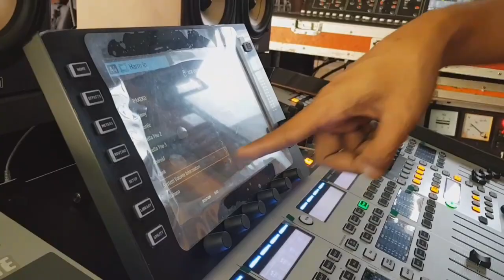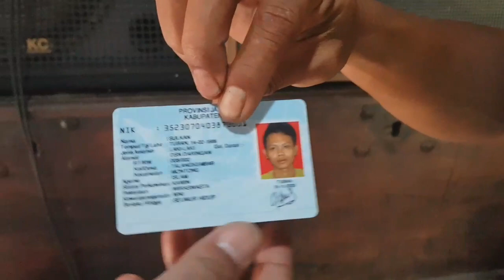yang kangen sama sulkan alias momon